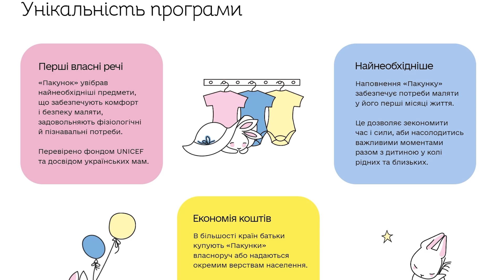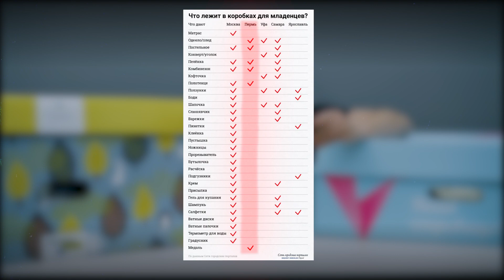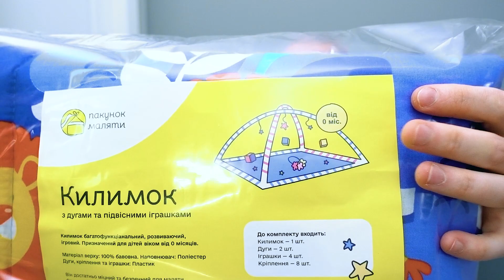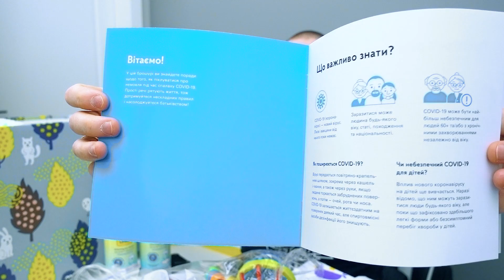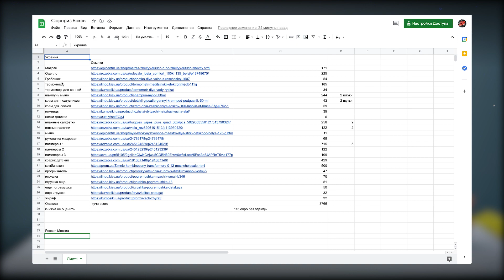ГОСУДАРСТВЕННЫЙ СЮРПРИЗ БОКС! УКРАИНА VS РОССИЯ! ТАКОГО ЕЩЕ НЕ БЫЛО!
Друзья сегодня у нас настоящие государственные сюрприз боксы! Один бокс это Украинский пакунок малюка 2021! Второй бокс Это Российский сюрприз бокс. Вернее сказать Московский подарок от Собянина))) Букреев открыл две коробки сравнил товары и закупочные цены! Сравним Пакунок малюка 2021 и Коробку Собянина 2021